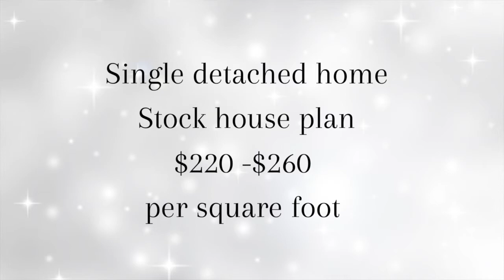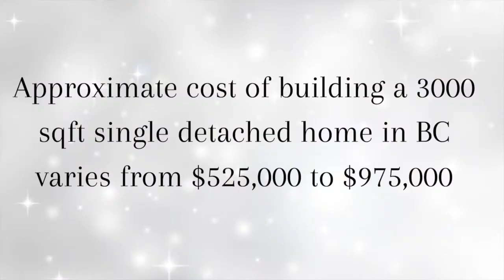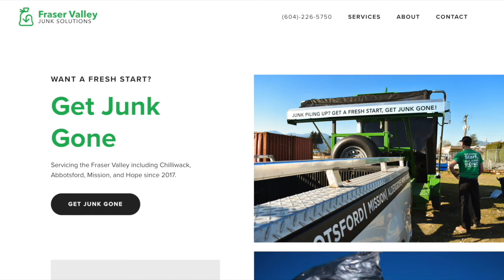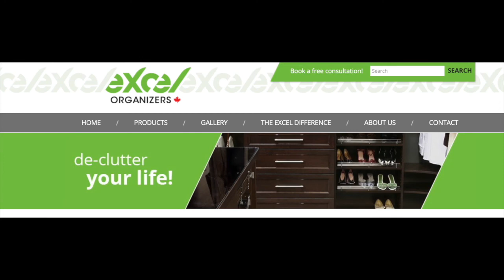New Home Builds in the Fraser Valley I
Have you been considering building the house of your dreams in the Fraser Valley? Join Michele Cummins as she discusses cost per square foot, soft and hard building costs and why build location is so important!

*** ABOUT ME ***
Michele brings a fresh perspective and an energy to the home buying & selling process because she takes the time to understand people's needs, and then can translate that to getting the most out of the real estate market. Michele's pace is quick and her work ethic proven.

So, how does Michele do it all? She focuses on her clients and getting the most out of the real estate market for them specifically. She pushes hard for their satisfaction in the house they are buying - or selling - as well as maximizing their money. It's a passion of Michele's to not only know that her client's are happy, but that their needs are met completely. This is crucial to her success - and what drives her to work so hard!

Michele believes that the home is what gives people balance in their lives, and creates their futures. Micheles goal...'Clients For Life' and how she reaches that goal is by treating her clients as she would want to be treated, with the utmost care and attention to detail.